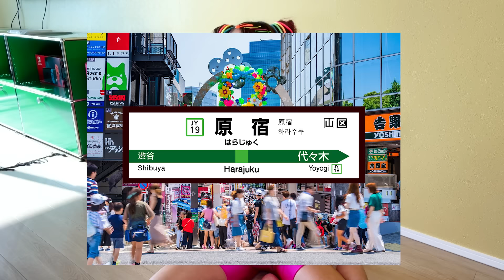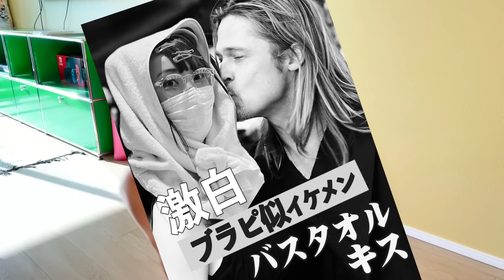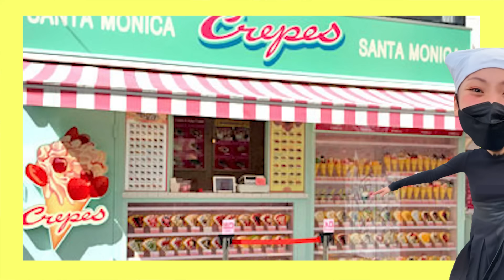【これやろ】絶対にバレない変装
↓ネタバレ↓

この動画の後、ヤケクソになって頭からロングコートかぶって全身隠して歩いたら流石に誰からも声かけられませんでした
新しい変装コーデは「マスク」でも「サングラス」でもなくて、全身コート被りです！

ちなみに5:50〜の原宿部分、胸元にモザイク入れてるんですけど、なんか伏線みたいに思われた方いたらすみません。乳首がガッツリ浮き出ていたので一応モザイクを入れてただけでなんの仕掛けもありません！気になって集中できない人いましたよね！すみません！それも合わせて舌抜いてきます！

出演・編集／フワちゃん
企画／フワちゃん、長崎周成
撮影／原田翔太

実況／国山ハセン

知るひとぞ知る、メインよりも更新頻度の高いサブチャン

フワちゃんSNS宣伝のコーナー

フワちゃん